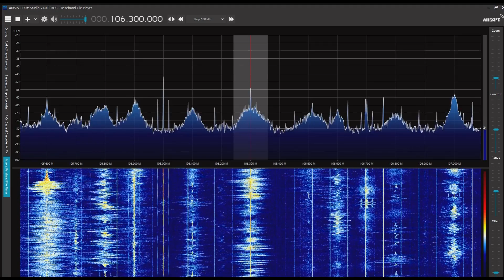長春広播電視台少児与老年生活広播／ 中国長春........広播 先鋒1063 106.3MHz 2022/06/04 1200 JST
Airspy R2＋SDR#＋CLP-5130-1

吉林省長春市